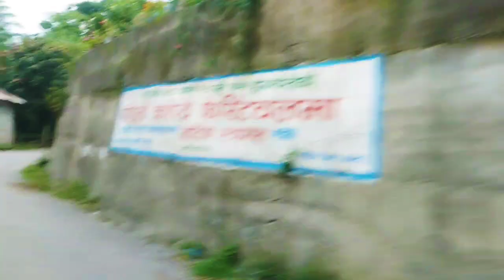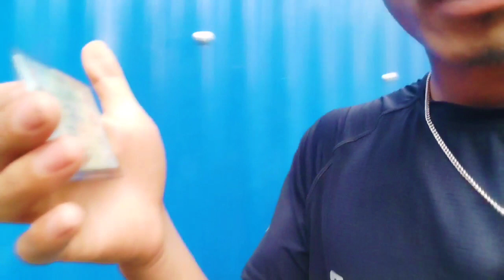धनकुटा काे सुनदर ठाउँ dhankuta ko sundar thau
dhankuta ko sundar city .5 lakha ko biruwa lina lai. here ra👀👁️‍🗨️👁️ supprt gardinu hola plz 🙏🙏🙏🙏🙏